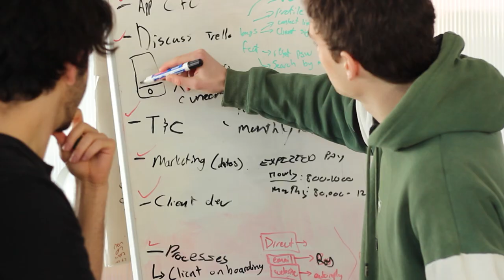Inside a Cape Town Tech Startup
Introducing Dado Originals Episode 1: A look inside a Cape Town Tech Startup.

If you run a tech startup, or any startup for that matter, you know how important it is for the workplace to be the perfect combination of fun and productive. As dynamic and interesting as the work we do can be, it's super important to have unrelated fun while doing it. Here's some video content that the startup community never knew it needed!